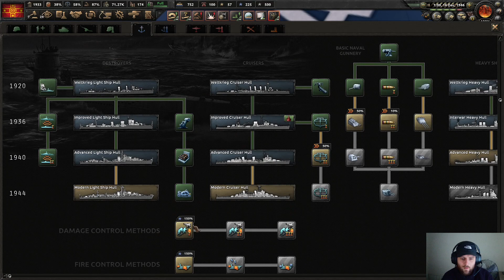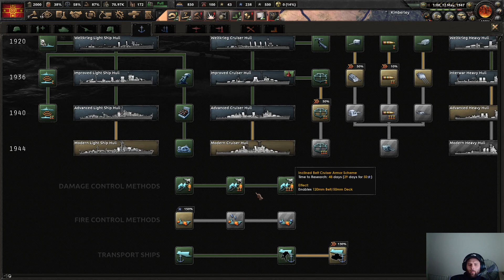Let's Play Hearts Of Iron IV: Kaiserreich: Ironman - Australasian Union Ep 12 tit for tat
Hearts Of Iron 4: Kaiserreich: Australasian Union: Ep 12 - Tit for Tat